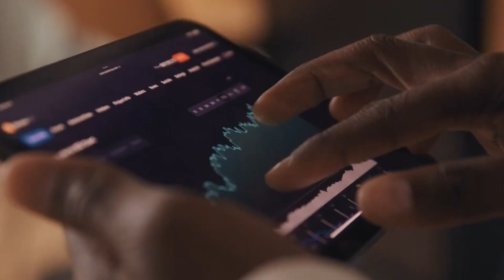Connecting Businesses in Thailand with Global Success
With years of industry expertise, we specialize in connecting businesses in Thailand with international partners. Our dedicated team offers comprehensive solutions in customs, logistics, legal regulations, and problem-solving. Explore the opportunities that await you as we bridge connections, foster collaborations, and turn challenges into triumphs. Join us on a journey of growth and success.